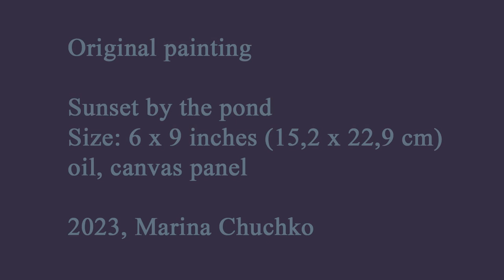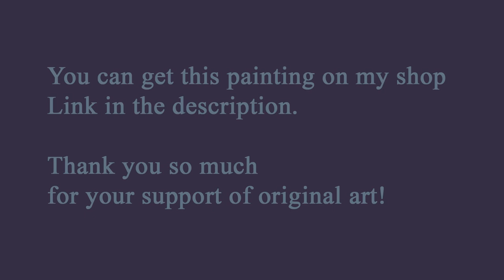Gentle Sunset over Pond Painting –Original landscape Painting for sale – Artist Marina Chuchko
Hand painted art brings you straightforward steps to an inviting home. Original paintings add character to your space.

Red gentle sunset Painting. Forest pond Landscape.
Size: 6 x 9 inches (15,2 x 22,9 cm)
oil, canvas panel

One-of-a-kind oil painting, hand painted and signed on the front and back by artist.